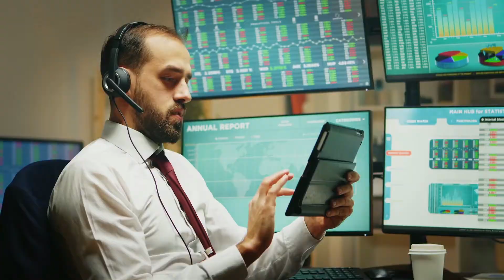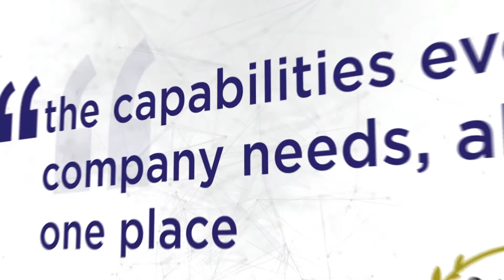erwin Data Intelligence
erwin Data Intelligence (erwin DI) combines data catalog and data literacy capabilities for greater awareness of and access to available data assets, guidance on their use, and guardrails to ensure data policies and best practices are followed.

Automatically harvest, transform and feed metadata from a wide array of data sources, operational processes, business applications and data models into a central catalog.

Then make them available to stakeholders via contextual, role-based views.